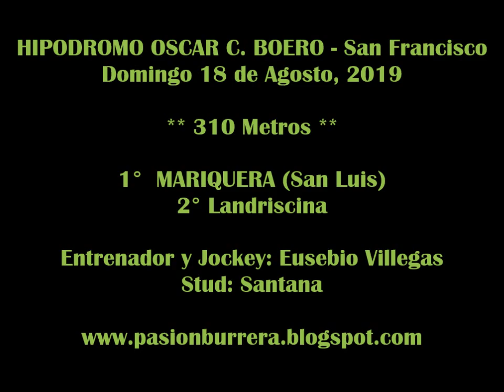MARIQUERA, San Francisco (18-08-19)